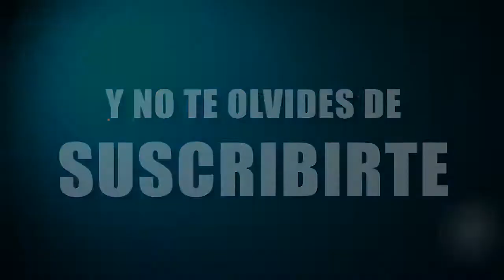15 AÑOS ATRAS ✘ STARLIX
Hola mi AMIGUITOS,  espero que les guste y te lo disfrute mi meta es hacerte reír y alegrarte el día, si te divertiste dale suscribete, dale like, compártelo y deja tu comentario para saber que vídeo quieres que haga.